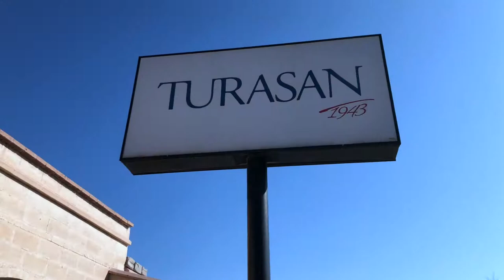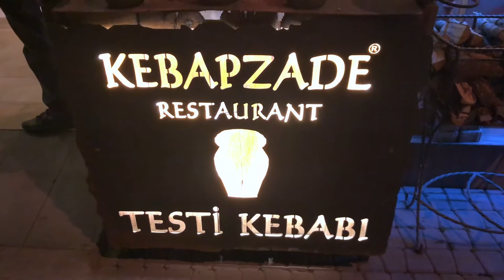KAPADOKYA GEZİ KASIM 2019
ÜRGÜP GÖREME PAŞABAĞI ÜÇHİSAR ORTAASYA VADİSİ AVANOS